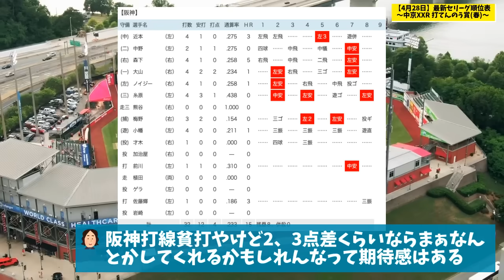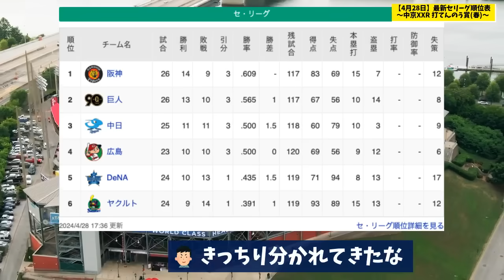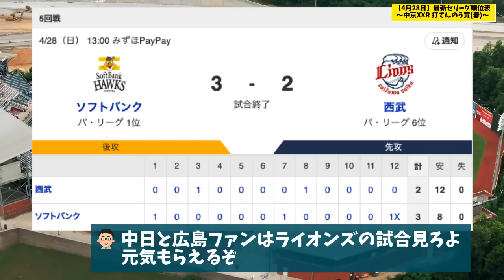【4月28日】最新セリーグ順位表 〜中京XXR 打てんのう賞(春)〜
⭐️今日の動画まとめ
・浜風選手(甲)、打点2の大活躍